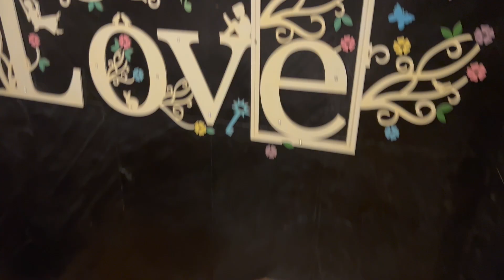We Had a Lot of Fun in SURAT | Surat Vlog #219 | Oye its Vlogs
I am super happy that you guys started loving my videos, its amazing response which i am getting from you guys i really love you guys.

For More Fun Stuff You Can Also Check Out Other Channels too.
Oye Its Uncut
Oye Its Prank
Oye Its Marathi

Title: Nebular Focus
Genre - Ambient
Mood - Clam